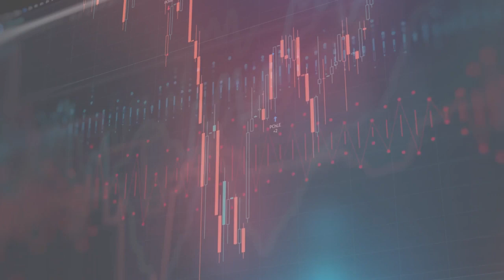Stick a pin on Bursa Stocks and you will probably make money on it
David gives his views on how markets have performed across the region and comments on :
- Markets being all over the place...looking for directions
- Central banks like South Korea, New Zealand, UK and Canada signaling that stimulus and low interest rates are coming to an end
- Malaysia and its stimulus package and how he feels that Bursa Malaysia stocks are undervalued

Guest: David Kuo, Founder of The Smart Investor Singapore
Presenter: Brian Fernandez